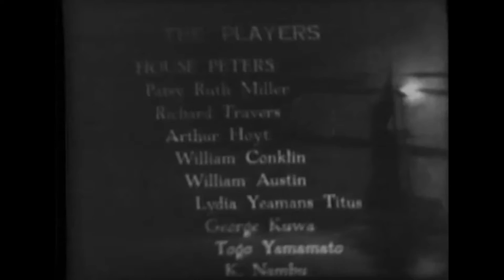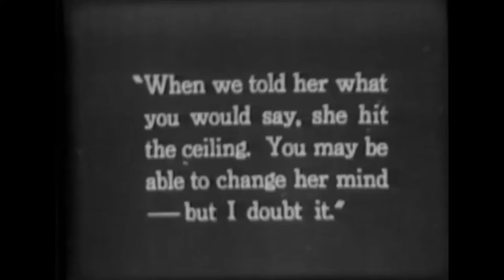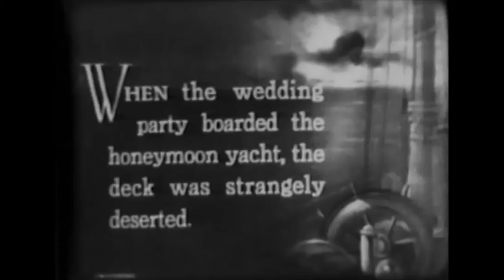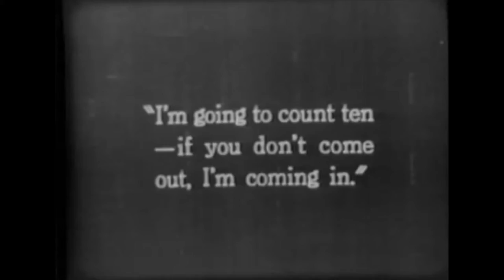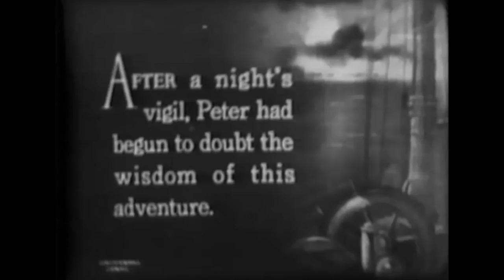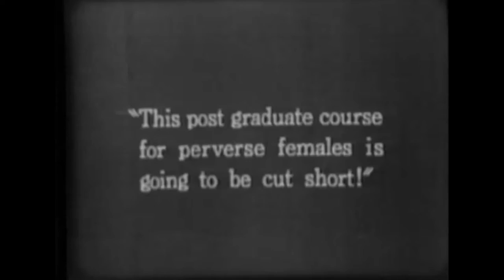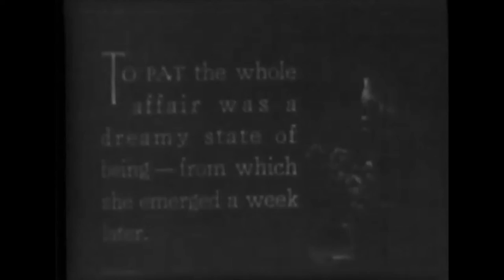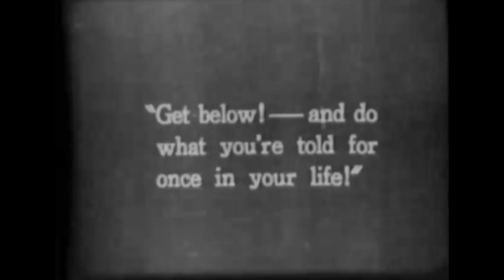HEAD WINDS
Head Winds" (1925) starring House Peters, Patsy Ruth Miller
Topics

"Head Winds" is a comedy-drama, included in our program to illustrate the work and contributions of Patsy Ruth Miller, a star of Silent Hall of Fame.

 A man hesitates too long to propose to the woman he loves. In her bitter disappointment she decides to marry another man, but then strange things start happening.

Directed by                     Herbert Blaché
Produced by                   Universal Pictures
Written by                      Edward T. Lowe Jr.
Based on                         the novel Head Winds by A.M. Sinclair Wilt
Starring                          House Peters, Patsy Ruth Miller, Richard Travers, Arthur Hoyt
Cinematography            John Stumar